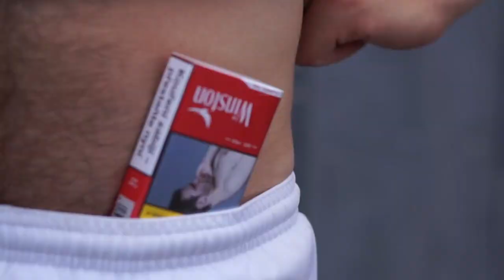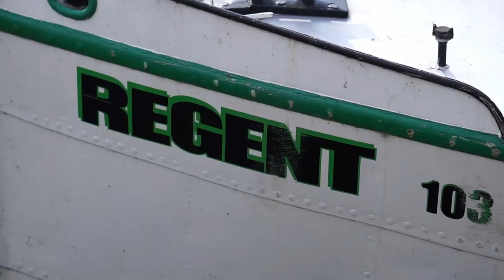Kims Svensexa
Prague 2018